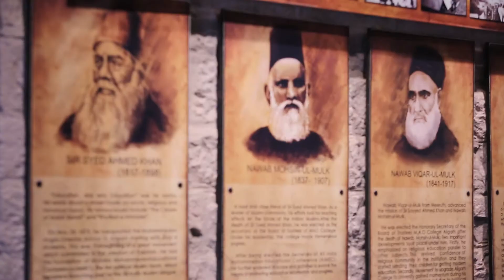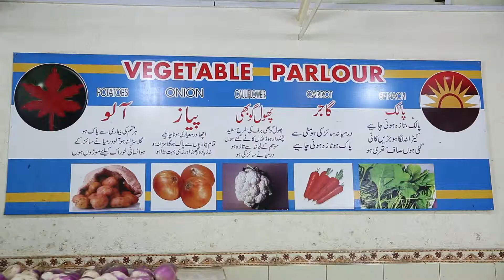Army Services Core Pakistan Watchtower Montage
A Proud Pakistan Military Video